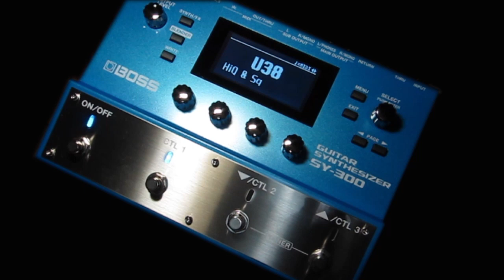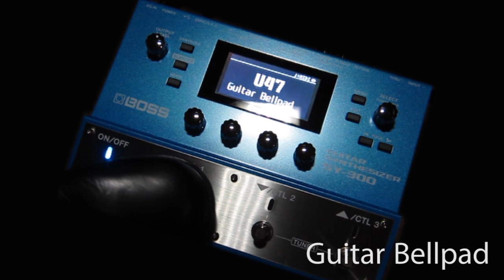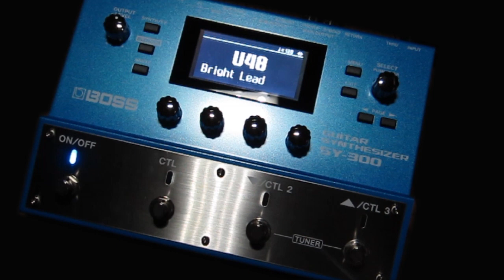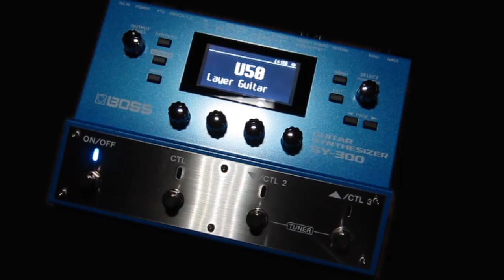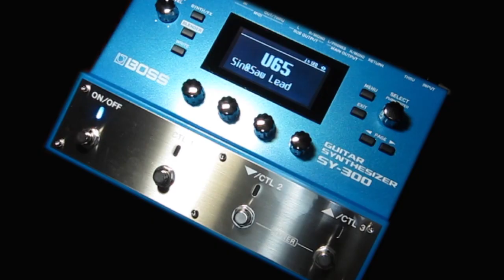[BOSS TONE CENTRAL]SY-300 played by YUTAKA NAKANO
Essential Tone Collection by Yutaka Nakano
This patch set includes a range of sounds such as simple synth lead as well as unique layered sounds ones to SY-300, with the emphasis on the natural feeling of playing guitar. Let's play in various styles regardless of the patch name.

BOSS TONE CENTRAL is a library service offering additional contents for BOSS products. By simply launching the dedicated BOSS TONE STUDIO application and connecting to the internet, you can download any of the free contents from our growing collection.